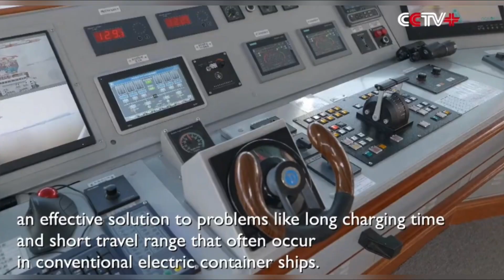Green Water 01 Electric Cargo Ship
China COSCO Shipping Corporation has launched the "Green Water 01," claimed to be the world's largest river-sea electric container ship, a vessel with a tonnage exceeding 10,000 tons. Its battery capacity surpasses 50,000 kWh!

The Green Water 01 measures 119.8 meters in length, 23.6 meters in width, and 9 meters in depth, with a draft of 5.5 meters and a top speed of 19.4 kilometers per hour.

The Green Water 01 has begun operating weekly routes between Shanghai and Nanjing.